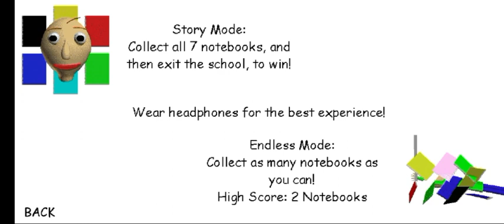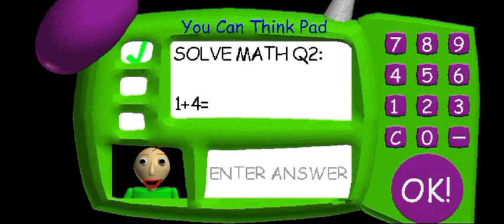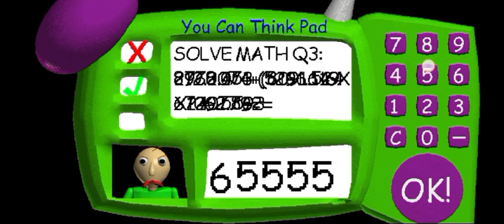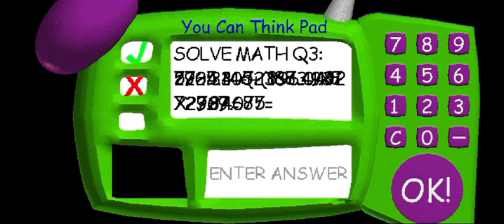game ape ini susah jugak (baldi basic in education and learning)